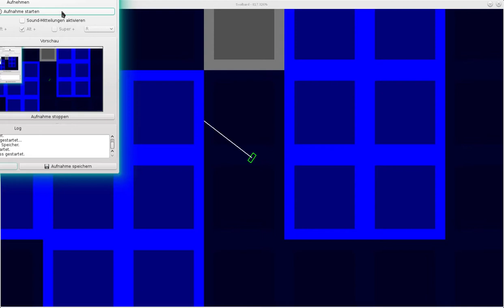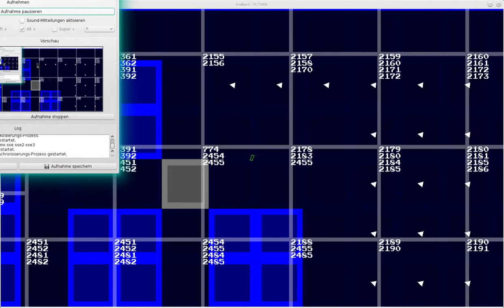Quadtree-Optimized Collision Resolution [C++ & SFML]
Added a quad tree to the entity system to speed up collision resolution. Also implemented ray casting for shooting enemies.